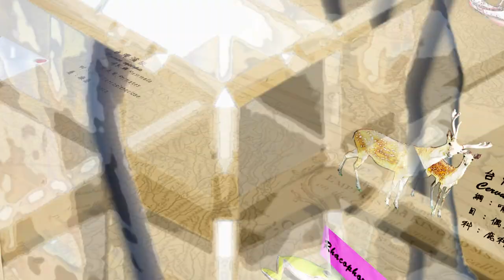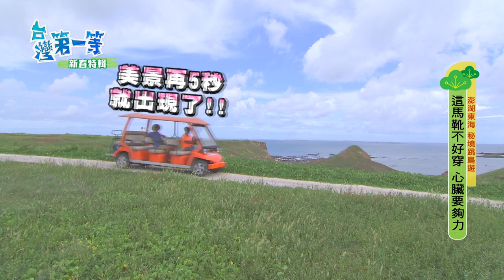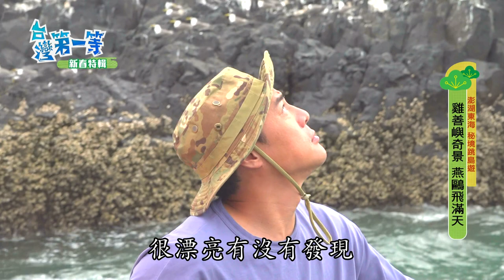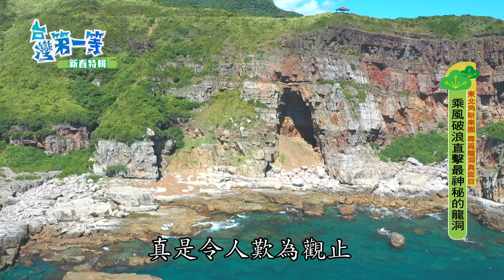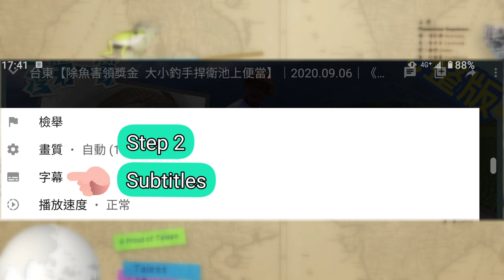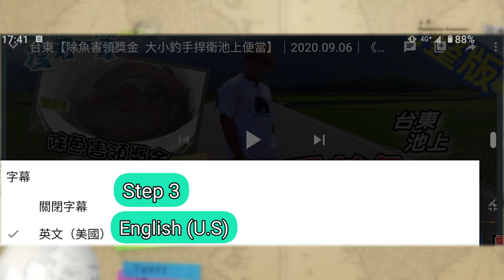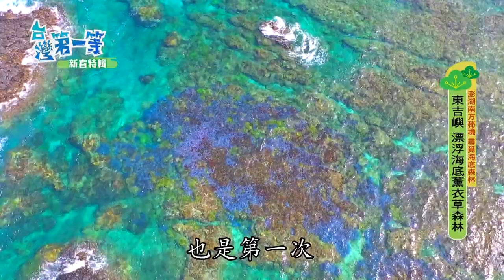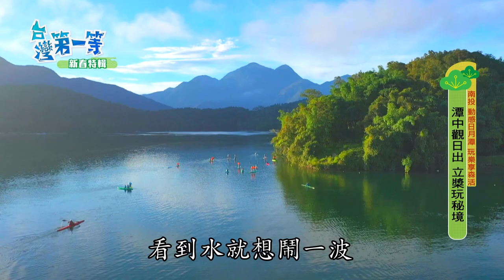[ENG SUB] Happy 牛 year【看見台灣之美 挑戰人體極限 / 沒有竇主持做不到的事!!!】│2021.02.14│《台灣第一等》完整版